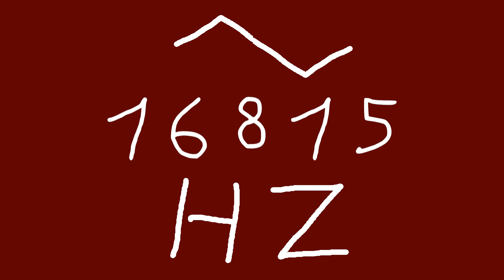16815 hz triangle